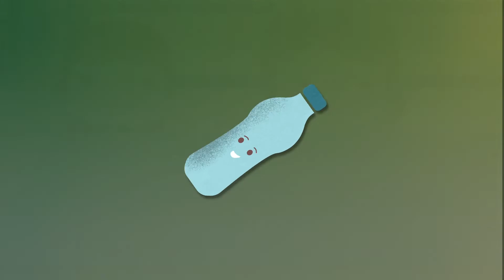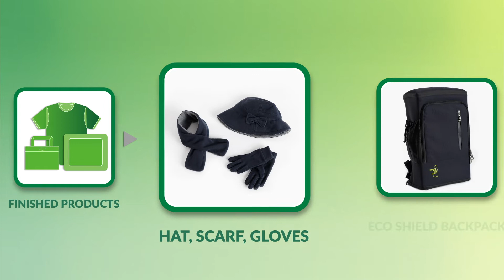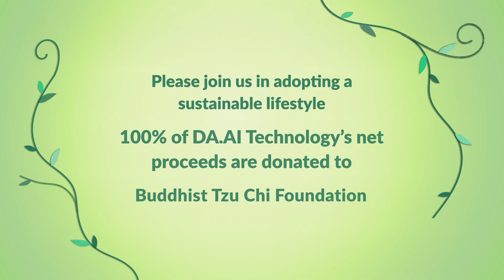DA.AI Technology: Turning Plastic into Love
It’s time to rethink plastic recycling. When we throw away our garbage, many plastic materials end up in landfills or flow into our oceans, which harms the planet we call home. Thanks to the innovative DA.AI Technology, our plastic waste can be refurbished with a new purpose that helps to protect the Earth instead of harming it. With a little bit of love and a small act on your part, our trash can be transformed into gold. Let’s change how we recycle plastic!